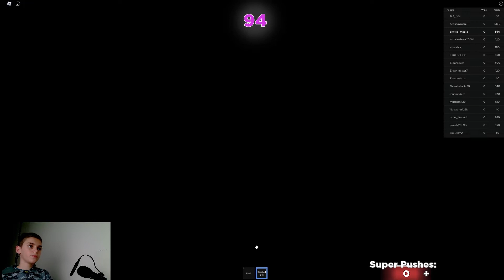ROBLOX - Squid game seasoon 2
Prijavite se na naš kanal i lajkujte video.